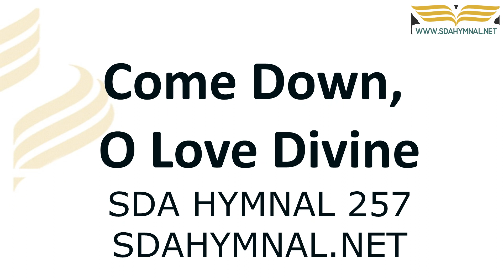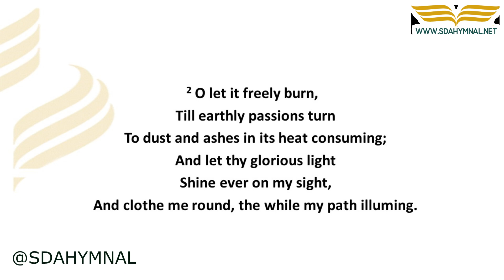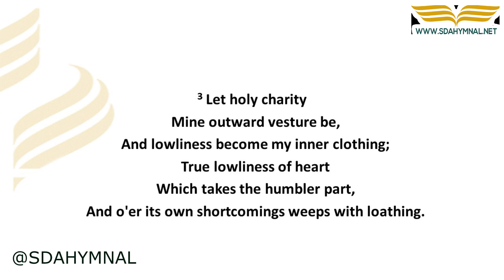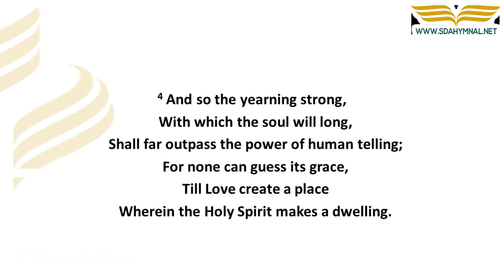Come Down O Love Divine Hymn Instrumental With Lyrics | SDA HYMNAL 257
### 🕊️ "Come Down O Love Divine" | Instrumental Worship with Lyrics | SDA HYMNAL 257 🕊️

**🌹 Explore 'Come Down O Love Divine,' a Spiritual Journey Through Melody 🌹**
Elevate your spirit with the instrumental beauty of "Come Down O Love Divine," inviting a richly woven tapestry of divine connection and heavenly peace into your meditation and worship.

**🔥 Igniting the Flame of Spiritual Passion 🔥**
The hymn, written by Bianco da Siena in the 14th century and later set to music by Ralph Vaughan Williams, has always been a beacon of spiritual longing, desiring the fire of divine love to kindle the soul.

**🌌 Transcending into Ethereal Worship 🌌**
Let each note guide you into realms of divine love, exploring pathways to spiritual ascent, as we, together, allow the music to infuse our spirits with warmth and elevate our collective worship.

👍 **LIKE** this video to share the divine love.
🔄 **SHARE** the celestial journey with your community.
💬 **COMMENT** your reflections and insights below.

### 🌟 Continue Your Spiritual Exploration 🌟
Embark on further spiritual discoveries by engaging with our community and resources, all aimed at enhancing our collective journey towards higher worship and divine connection.

### 🎇 Engage, Enrich, Elevate 🎇